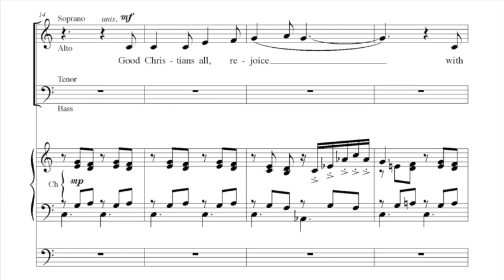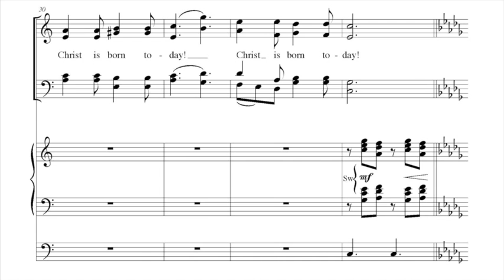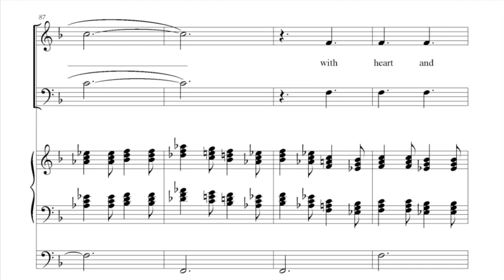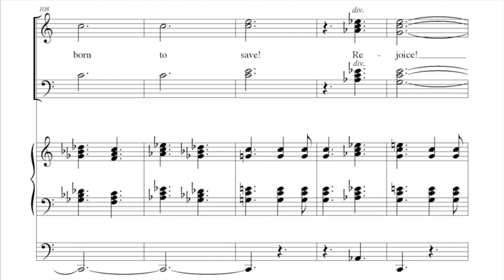Good Christians All, Rejoice - Robert A. Benson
Publisher: Augsburg Fortress
Brand: Augsburg Choral Library
Season/Occasion: Christmas
Voicing: SATB
Pages: 16
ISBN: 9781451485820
Detailed Voicing: Organ
Age Level: Adult
Dimensions: 7 x 10.25
Item No: ED026557
Release Date: Wednesday, April 2, 2014